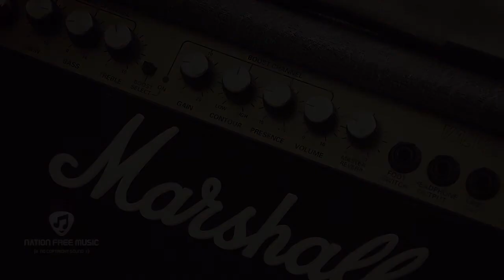((NFM))-🎶((LO FI))-🎵Mantra Night-🎧SINQMIN-💿((COPYRIGHT FREE MUSIC))🔊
Mantra Night @ Livin', Seoul - October 31 de SINQMIN está posteada bajo una  licencia Creative Commons.